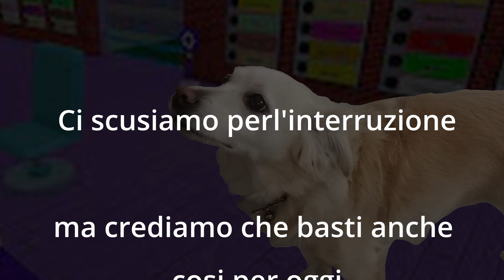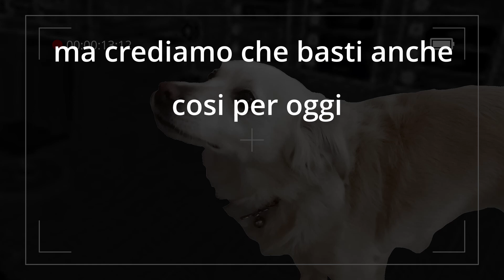la fine di schiuma.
Un test per vedere se riesco ancora a montare i video.
ps: devo cambiare assolutamente programma di montaggio